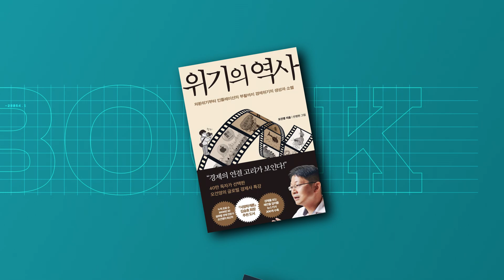"경제의 연결 고리가 보인다!" | 위기의 역사 - 저자 오건영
경제적 자유로 이끄는 성공파트너  [EBC 추천도서]